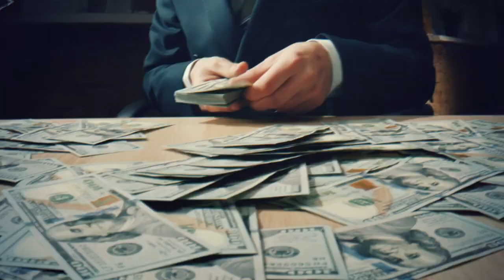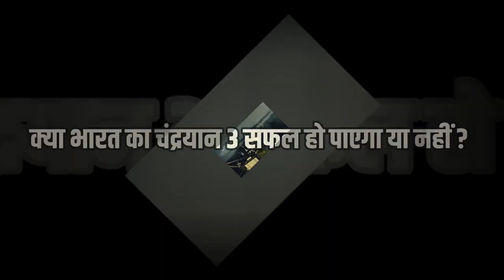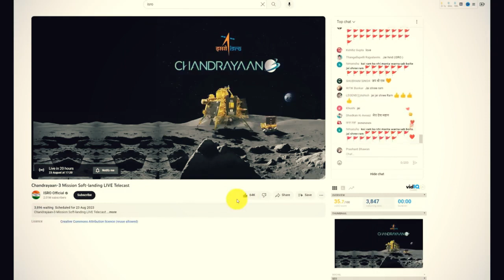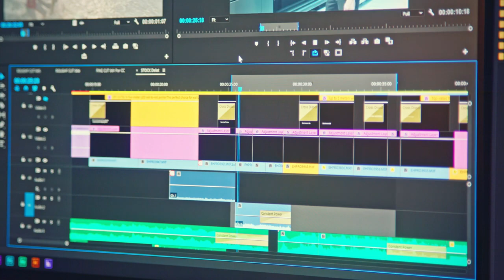Chandrma चंद्रयान 3 संदेश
Prayers Across India For Chandrayaan - 3 Success : Scheduled for today at 6:04 PM , the LM , housing the lander ( Vikram ) and the rover ( Pragyan ) , is poised to achieve a historic feat by gently descending onto the Moon's south polar region . Should this endeavour succeed , India will join an exclusive group of nations - comprising the United States , China , and the form